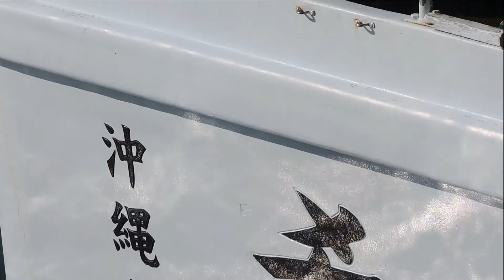日本沖繩行 5